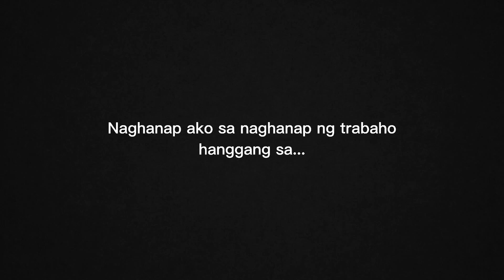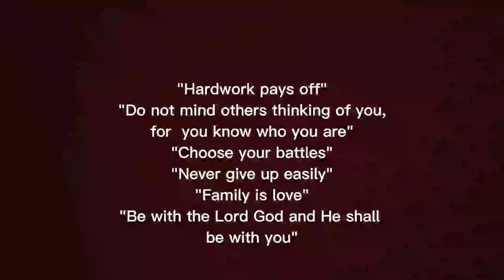Jane's Story (Short Film)-Statler Brothers Giveaway Event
Jane's Story
A Short Inspirational Film

Motivation for everyone.

Synopsis
Jane comes from a poor family. She encounters a lot of challenges in life however her hardwork pays off. She is now the new CEO of the company she has been working for the very first work she had until she was promoted and own the company. She really loves her family that she gives all of what she have. She is faithful to God up until and believes she could then so she did.

This short film showcase message and sayings:

"Hardwork pays off"
"Don't mind others thinking of you, for you know who you are"
"Choose your battles"
"Never give up easily"
"Be with the Lord God and He shall be with you"

Special Thanks to the Casts:
Kensoa SaintValle
Avakin Athena
Rika Jam JustAn Ava
Dummy
Arjay Yang
Grace
Mikah Cator
Wynne Bailey